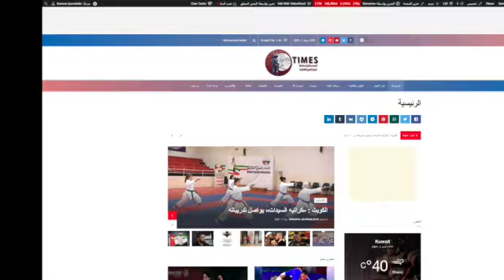مختصر اخبار يوم ١-٦-٢٠٢١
اكاديمية الفنون القتالية
نهدف لتعيلم المفيد من الفنون القتالية وتطويرها للمستوى العالمي
66112411